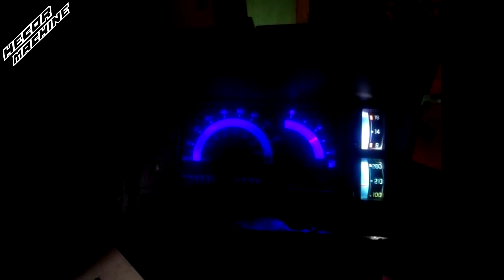COMO QUITAR PARABRISAS ROTO